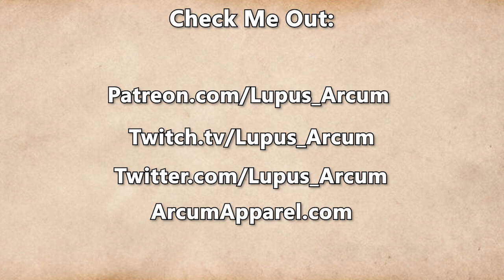Fractured Thrones Season 3 | EPISODE 75 'Weight Of The World' | Part 4 of 4